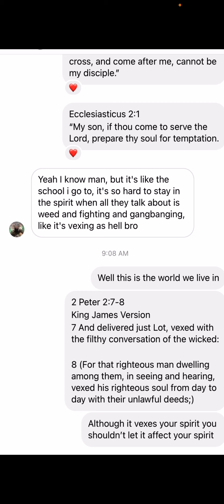This world is full of unrighteousness, it will VEX YOU